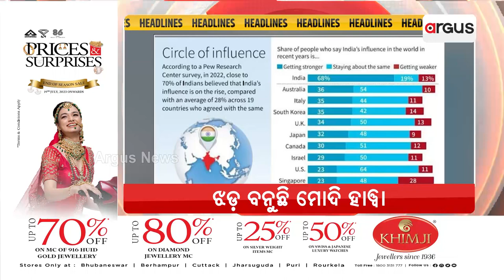Headlines @7PM | 31 Aug 2023 | Argus News